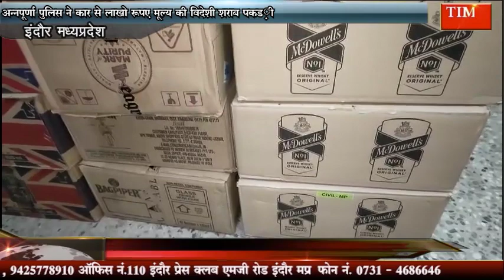अन्नपूर्णा पुलिस ने कार से तस्करी कर रहे लाखो रुपए मूल्य की विदेशी शराब पकड़ी